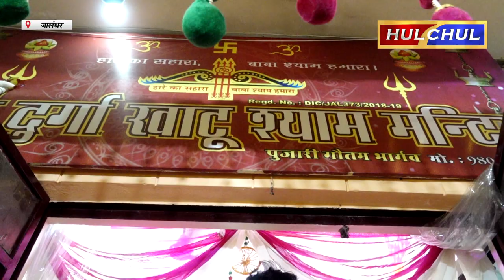Hulchul TV :पांचवे सालाना मूर्ति स्थापना दिवस पर भजन संकीर्तन का आयोजन